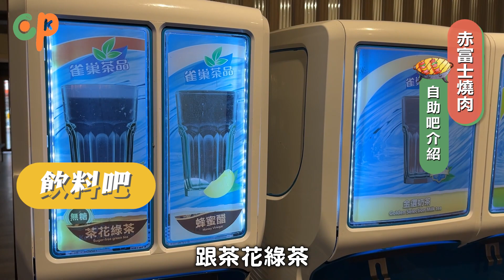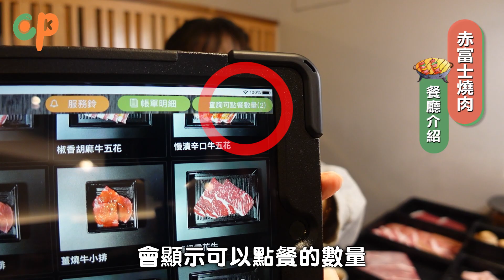【赤富士】598元起燒肉吃到飽！牛舌超強🔥最推薦的價位是？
這間完全可以收到愛店名單耶
牛舌超可以！可惜牛排類比較普通
繼續保有這個品質 我會想回訪 😋

◆ 前情提要
00:00 精采預告
00:26 板橋598元起燒肉吃到飽
00:56 赤富士日式燒肉鍋物 板橋店 店內環境 營業時間 地址
◆ 自助吧介紹
01:29 醬燒牛肉丼 和風咖哩雞肉 白飯
01:41 火鍋料 丸餃類 蔬菜
01:54 麵食 醬料 炸物
02:06 明治 酷聖石冰淇淋
02:13 水果 咖啡機 可樂機 綠茶 奶茶 Tiger啤酒
◆ 用餐方式
02:38 價位方案 點餐方式
03:05 冷卻時間 用餐時間 最後加點 單人開爐費
03:27 湯底
◆ 試吃評價
03:43 蔥鹽牛舌
04:32 泡菜伊比利梅花豬
05:10 評論優惠 澳洲和牛
05:39 橫膈膜
06:08 松阪豬
06:16 剝皮辣椒牛五花捲
06:29 起司五花牛
07:00 肋眼牛排
07:31 沙朗牛
07:43 羊小排
08:00 香菇
08:11 生蠔 牡蠣
08:25 美國大干貝
08:56 奶油扇貝
09:03 珍珠小干貝
09:10 鳳螺
09:35 南美白蝦
09:41 天使紅蝦
09:57 泰國蝦
10:09 角切牛肋條
10:18 醃蘿蔔
10:30 肥腸
10:49 甜點時間
11:03 酥皮
11:17 年糕
11:43 布朗尼
◆ 心得結語
12:04 最推薦的價位方案 壽星優惠 總金額 優缺點 集點卡
13:36 幕後花絮

📍 赤富士日式燒肉鍋物 板橋店
價位：
$598 + 10% ( 平日限定 不含五晚上 )
$758 + 10%
$898 + 10%
地址：新北市板橋區中山路一段50之7號
營業時間：